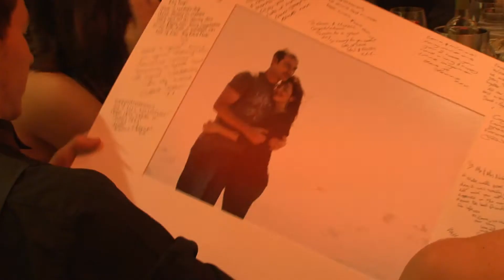Michael & Emma Evening Highlights HD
Filmed at Ingleston Country Club, Scotland.